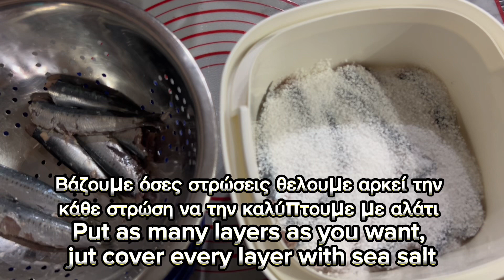Πως Παστώνω τις Σαρδέλες - How to Make Salted Sardines / Alena Kitchen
Γεια σας! Σε αυτό το βίντεο σας δείχνω βήμα βήμα πως να παστώσετε τις σαρδέλες, πώς να τις διατηρήσετε, καθώς επίσης πώς να τις σερβίρεται.
Hello! In this video I show you step by step how to make salted sardines, how to preserve them, as well as how to serve them.

Γεια σας! Σε αυτό το βίντεο φτιάχνουμε υπέροχη σαλάτα ταμπουλέ!!